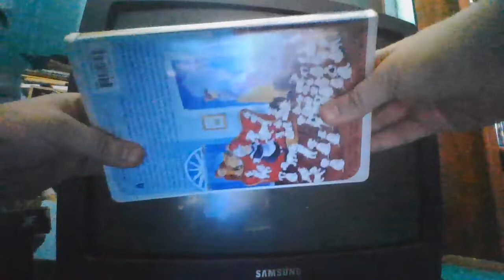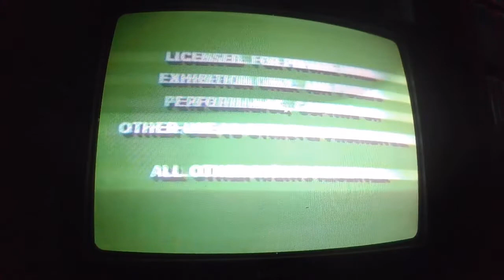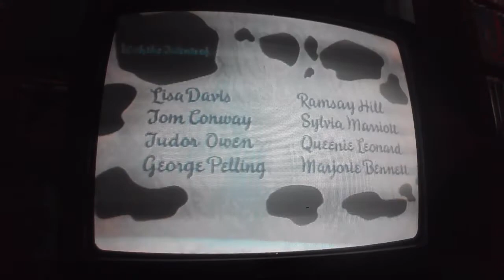Opening to 101 Dalmatians 1992 VHS (Version #3)